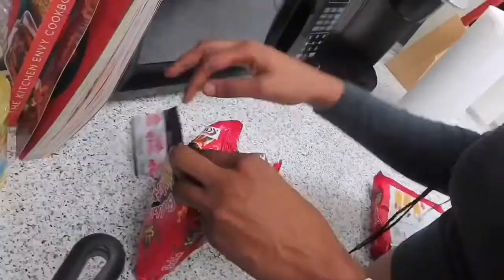SPICY NOODLE CHALLENGE *SHE THREW UP*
This video was torture yall ! 😂😂🤦🏽‍♀️ Hope yall enjoyed this video . 🤞🏽